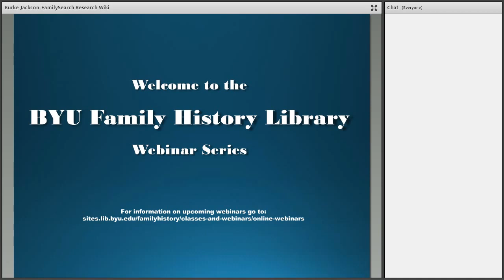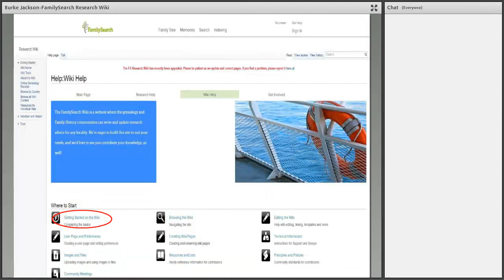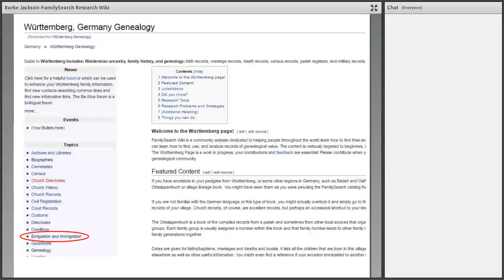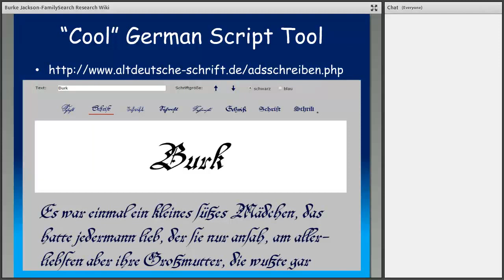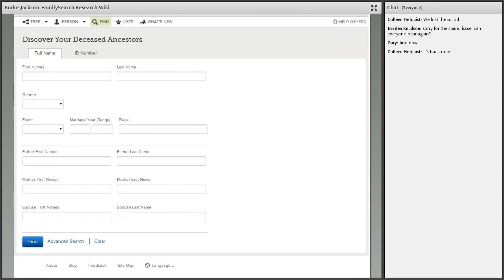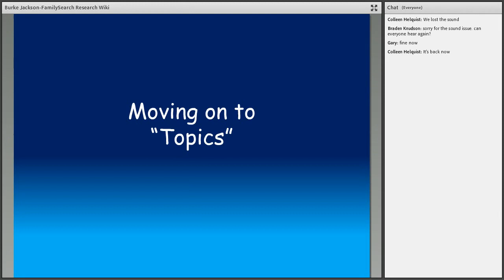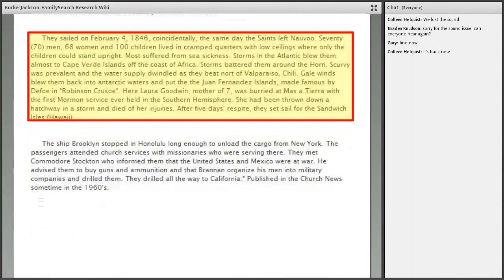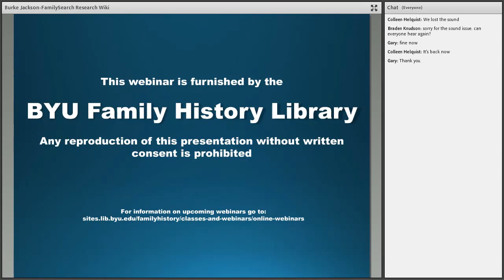Wiki, Wiki, Wiki: The Research Wiki - Burke Jackson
The FamilySearch Research Wiki can help you when you may feel stuck in your genealogy work.